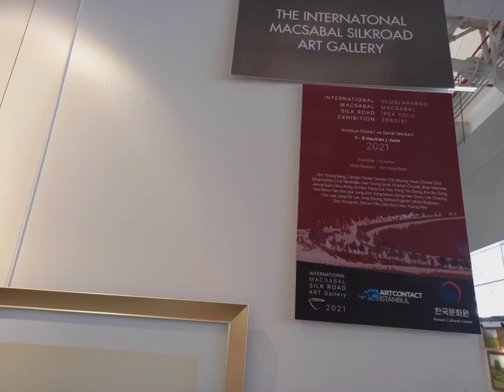INTERNATIONAL MACSABAL SILKROAD GALLERY_ART CONTACT ISTANBUL FAIR 2021